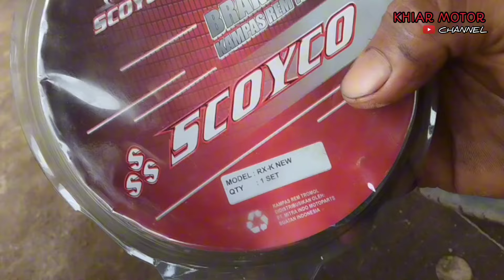Masalah rem belakang motor beat yg gk pakem || cara sesat